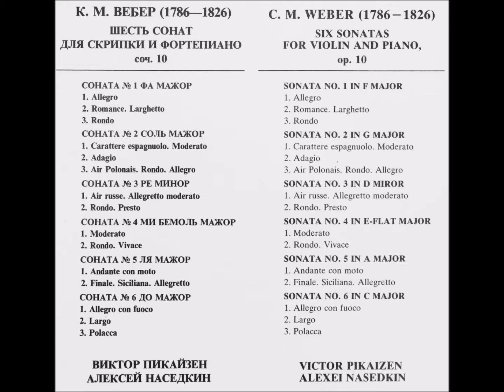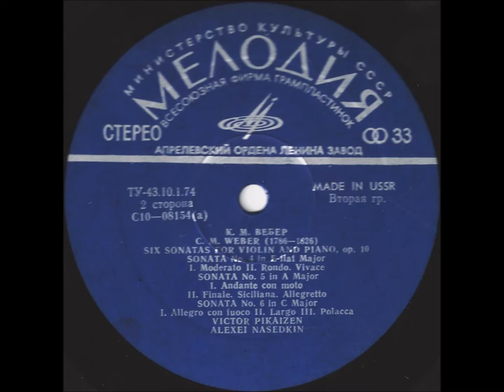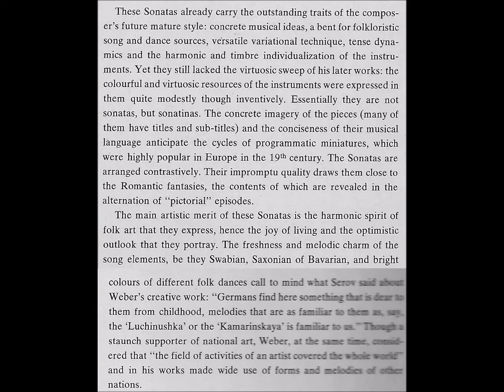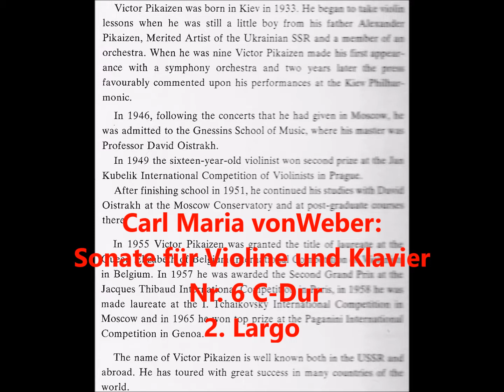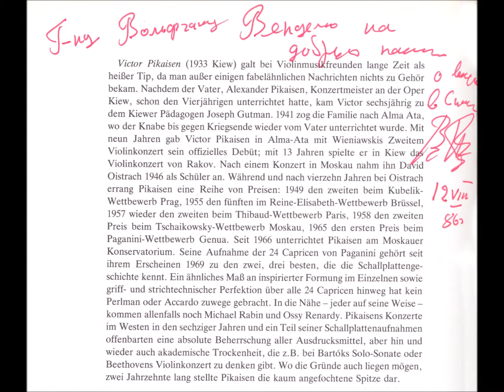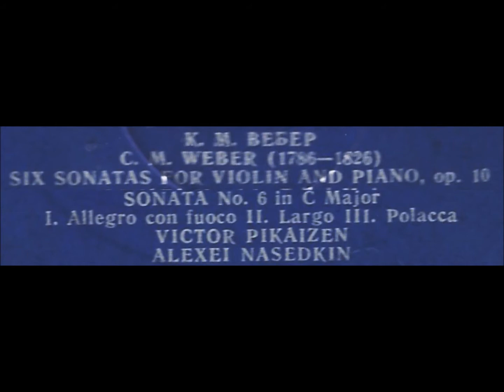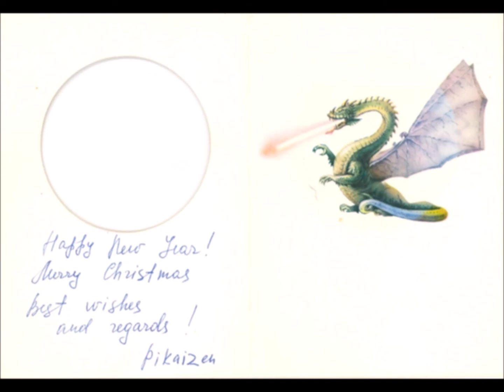Pikaisen Weber VS op 10 Nr 6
Victor Pikaisen und Alexei Nasedkin spielen Carl Maria von  Weber:
Violin-Sonate C-Dur op 10 Nr 6